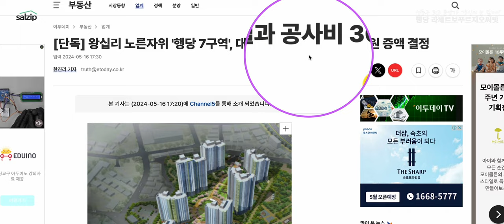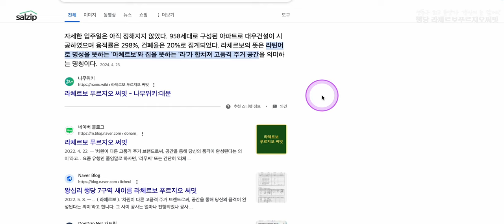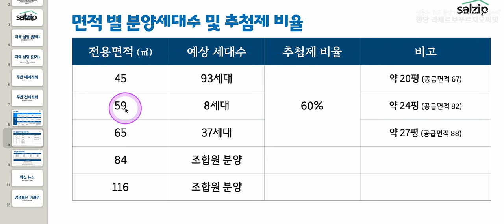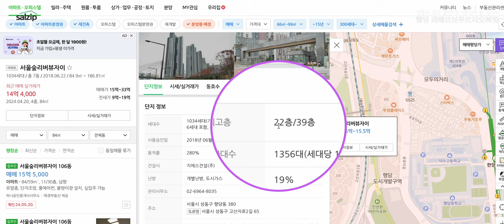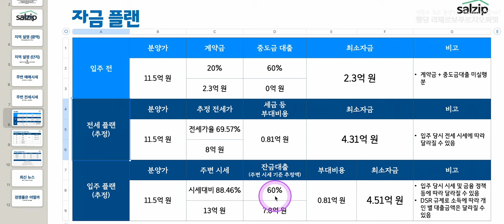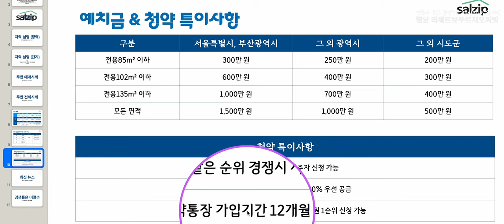행당7구역 라체르보 푸르지오써밋 | 현장답사, 시세분석, 자금플랜 | 살집채널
타임라인
0:00 인트로
01:05 개요 및 공급세대수
03:30 현장답사 & 시세비교
05:06 자금플랜
05:58 청약 주요사항
06:25 마무리